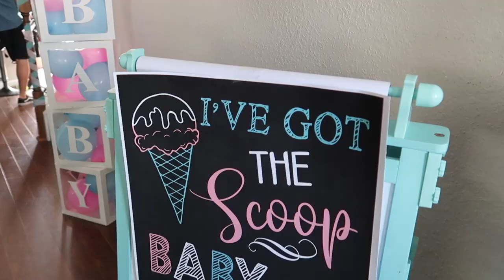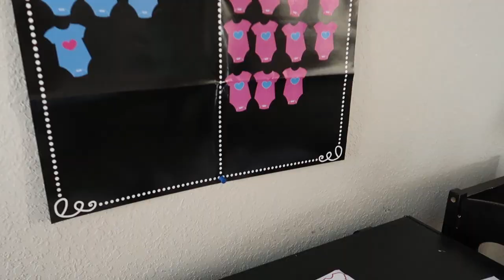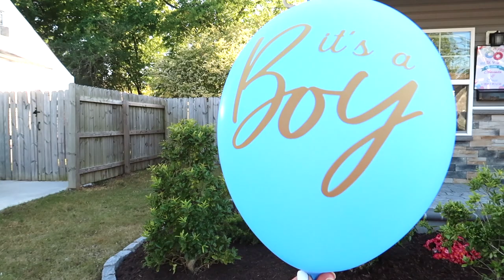Bowden Baby #2 Gender Reveal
By Emma Wynne Photography